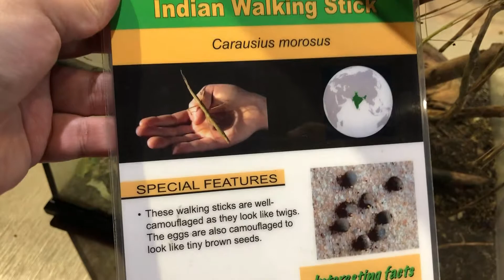SUDBURY 2019 (CANADA) - INDIAN WALKING STICK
Science North (Interactive science museum)
Province of Ontario
400 kms north of Toronto